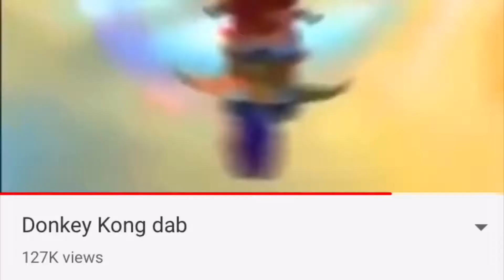The Sonicboss88 YTP collab trailer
Comment if you want to collab and I will give credit and use your video
I hope it’s like an hour or something like that